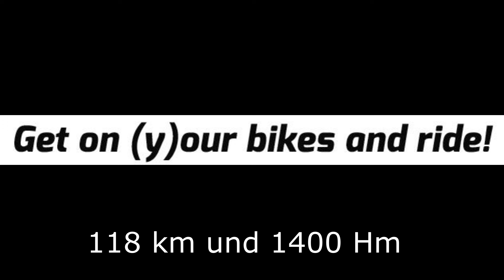Rennrad Tour Millena